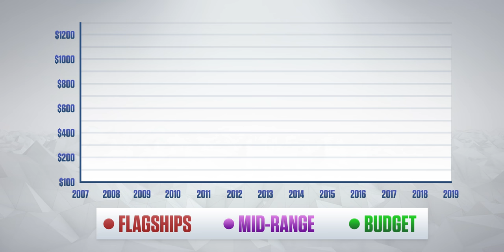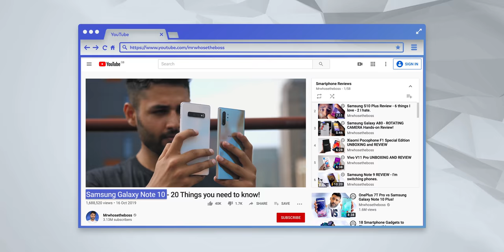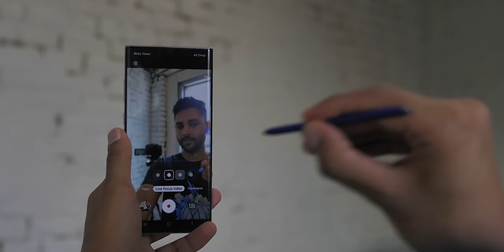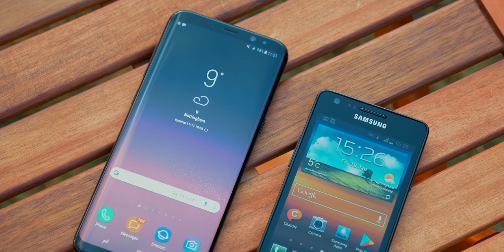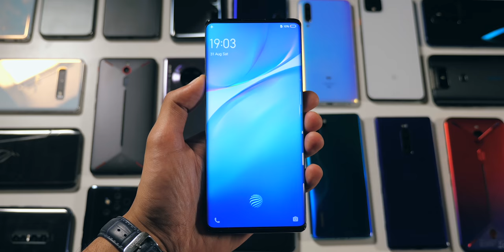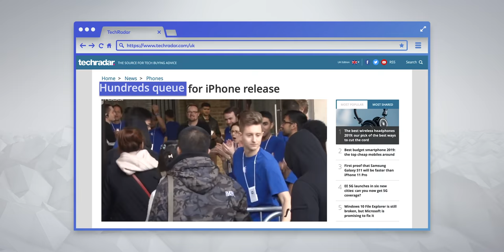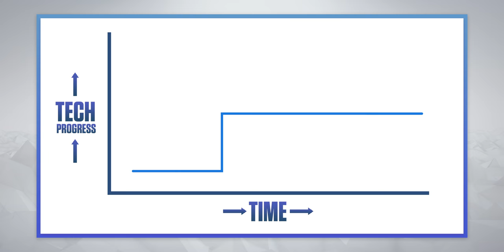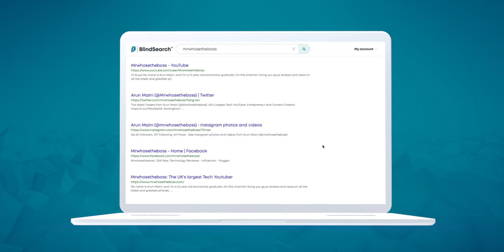Why Mid-Range smartphones are the new Flagships.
Why Mid range smartphones have become the dominant smartphone sector over the years, and where they're going in 2020 and beyond.